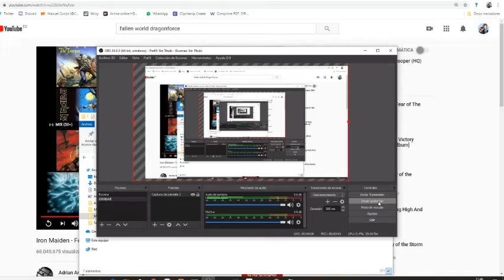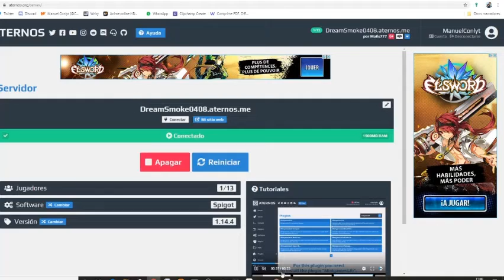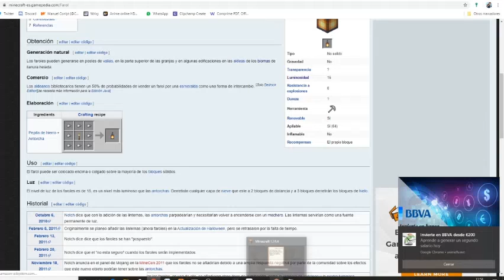El Sol Negro || DreamVilleCraft #2